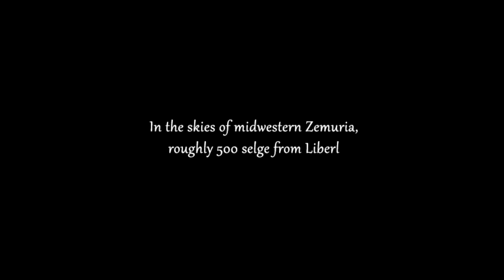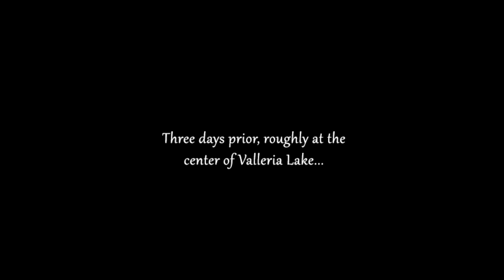Trails the Third #2 Artifact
The Legend of Heroes: Trails in the Sky the 3rd is a 2007 role-playing video game developed by Nihon Falcom. The game serves as the final entry in the Trails in the Sky arc and foreshadows several plot elements that will be seen in later arcs.

- - Kevin is asked to recover an artifact from underneath Grancel Cathedral hidden away in an altered space known as the Primal Ground. Kevin is assigned a squire to assist him.

This series features Voice Dubbing. It was originally Live Streamed on Twitch and then later edited for YouTube. Thank you to everyone who watched the stream! This version of the content has been condensed for the sake of streamlining the story.